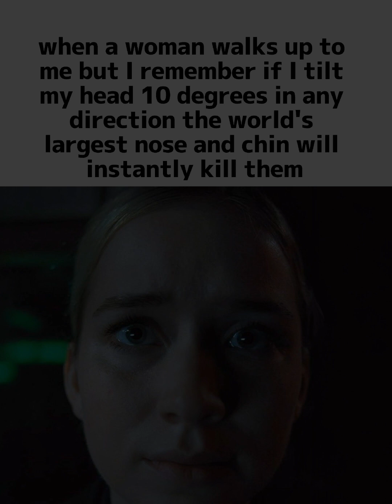Hayden Reginald Mitchell